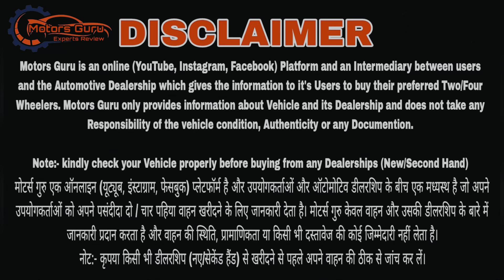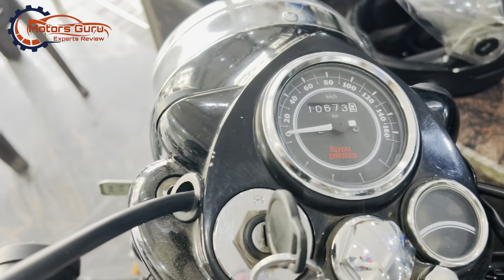सिर्फ 20000 की डाउन पेमेंट में अपने घर लेके जाए Royal Enfield Bullet || Best Second hand Bike Market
Second Hand Bike Market Subash nagar Delhi bike market place second hand ktm duke 390 duke 200 RC 125 KTM RC 390 helmts insurance finance MrMbike bike market place second hand best in delhi cheapest bike place in delhi Best KTM stock visit subash nagar near subash nagar metro station subash nagar delhi bike market,  bullet standard bike market place bullet Electra himalayan Zana International crash guards finance loan cheapest bike market place bs6 2020 royal enfield classic bullet standard alloy wheels best place second hand bike market place gun metal ABS double disk brake alloy standard best market place bs6 black second hand scooty,  finance

💥Mr. Mobike
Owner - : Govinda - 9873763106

Today In Stock -:
We are showcasing Bullet,  classic standard electra himalayan . bs6 2020 model  with finance Fascility available min downpayment ₹25000.
from IDFC- Khush Sharma -  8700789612, wheelsemi - , Perfect bank - Raman - 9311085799

superbikesdelhiMr. Mobike